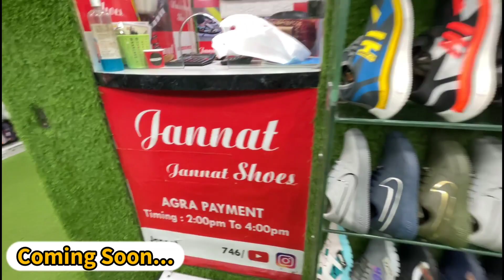Shoes Market😱😍| only ₹160 | A1 Quality Shoes | Shoes Wholesale Market | Jannat Shoes Ballimaran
Shop Name :- JANNAT SHOES

Address :- Shop No.746, Gali Saudagaran, Ballimaran, Chandni Chowk, Delhi 110006

Branded shoes at cheap shoes,  braded shoe market in delhi wholesale shoe market in delhi wholesale branded shoe market in delhi, cheapest shoes market in delhi, cheapest shoes.